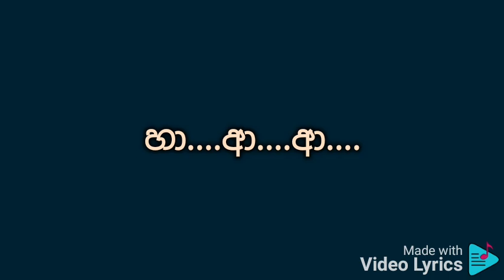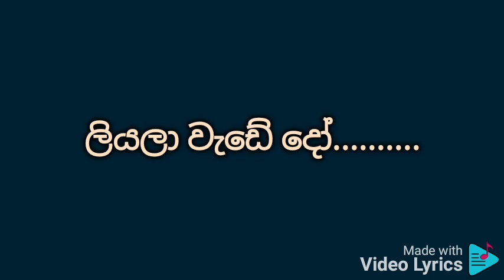පැතුම් මල්ලකී මේ ජීවිතේ ගීතය වචන සමඟ පුහුණු වීම සඳහා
ලතා වල්පොල

හා. ආ. ආ.
පැතුම් මල්ලකී මේ ජීවිතේ.
හෝ...ඕ. හෝ.
පැතුම් මල්ලකී ජීවිතේ.
ආශා, පිරිලා දිවා රෑ
වාස වේ සිතේ.

Sumanasiri Arumapperuma youtube channel

නව යෞවනේ දී.
පෙම් මල් පිපේ දිවි අරණේ.
ලං වී වසන්තේ.
පිබිදී හැගුම් වැල්.
සුවදින් පිරී යයි රහසේ.
සුවදේ දසන්තේ.
දැල් වේ පහන් මේ මාවතේ.
ආශා පිරිලා දිවා රෑ වාස වේ සිතේ.

සිතුම් වැල් සිතුම් වී.
සිත නම් සිතුම් වී සිතුසේ.
ලියලා වැඩේ දෝ.

මගෙ ජීවිතේ දී.
පතනා පැතුම් මා සිතු සේ.
කවදා ලැබේ දෝ.
අප මේ දකින්නේ සිහිනදෝ.
වාස වේ සිතේ.